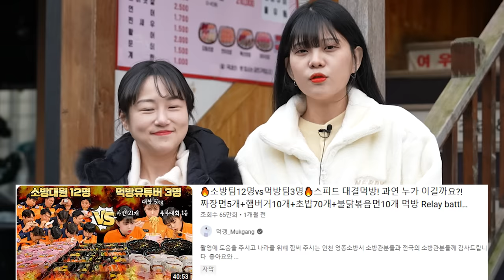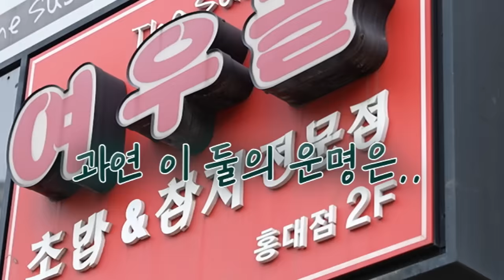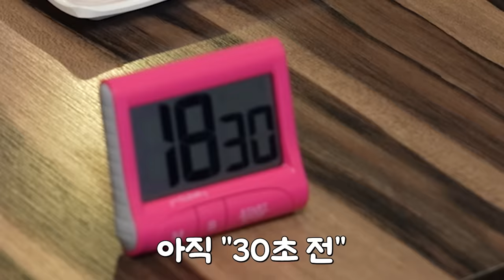🔥사장님vs먹방유튜버🔥사장님의 스피드를 따라잡아라! 이기면 초밥 전부 공짜래요!! 대결먹방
✨오늘의 식당 : [여우골 홍대점] 서울특별시 마포구 와우산로19길 9

🐷 먹갱_먹방갱스터 MUKGANG_MUKBANG 🐷